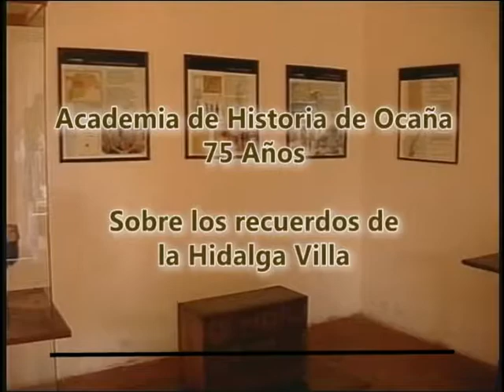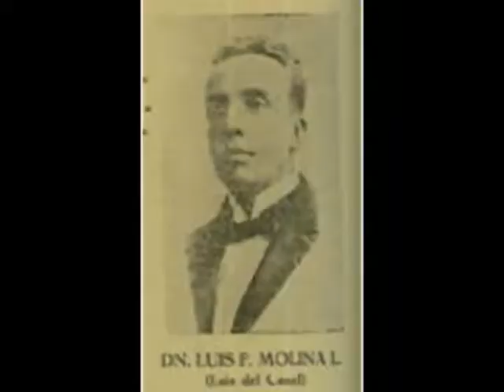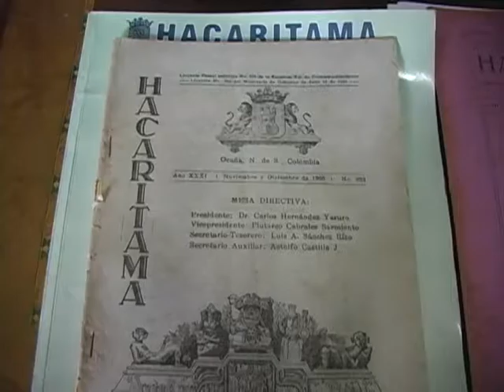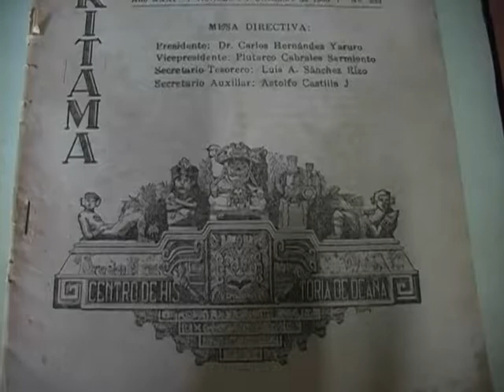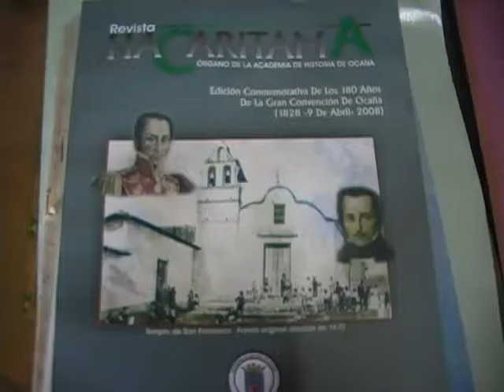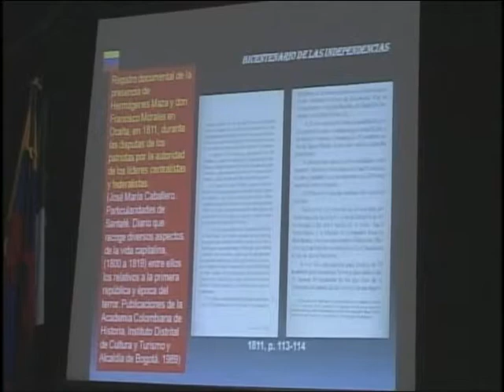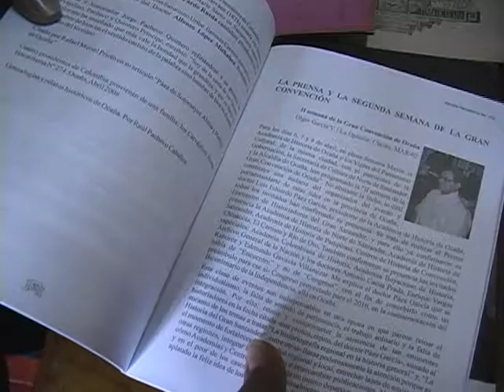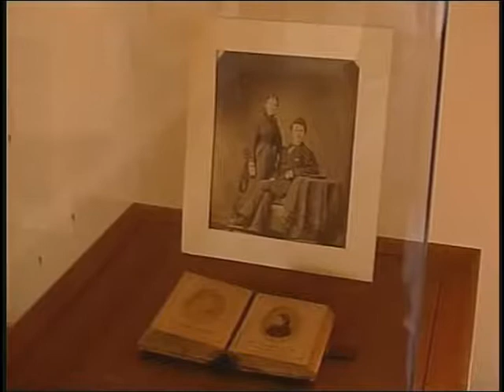Academia 2010 1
Academia de Historia de Ocaña, 75 años de vida. programa "Enfoque", del Canal Comunitario TV San Jorge. 2010.